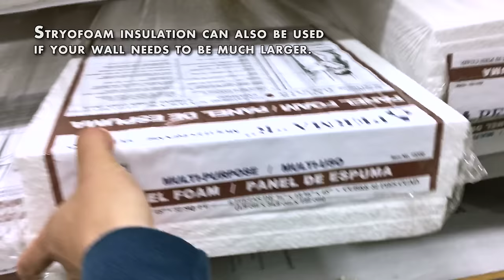DIY Game of Thrones "Ice Wall" | Shanks FX | PBS Digital Studios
To celebrate the start of season 6 for Game of Thrones I attempt to build a miniature Ice Wall using styrofoam.

The most important tool was the hot wire foam cutter which gave me a lot of control when cutting into the huge block of styrofoam.

Light the wall from the bottom so you can create shadows on your wall.  That will help sell the scale.

The 8 foot piece of stryofoam was purchased at hardware store for $25.  Hot Wire cutter is by "Hot Wire Foam Factory" for $30.
Dungeon Corridor mirror was purchased on Amazon for $25.

You may notice some snow composited into these shots.  That is just dust particles I captured for a previous episode.  Thought the dust worked quite nicely with the miniatures to create realistic snow elements.

For the finale I wanted to make the wall fall, and that was achieved by projecting a video of a glacier calving onto my styrofoam Ice Wall.

I attempted using nail polish remover  to make the wall dissolve but just didn't cooperate the way I wanted it to.

Many of the stills used in this episode were taken with the Lytro Ilum "Light Field" camera.  Which allows you to capture stills with depth map info.  So in post you decide what you want to be in focus and what you want to be out of focus.  For most of the images I kept everything in focus, but there are definitely some fun possibilities to explore with this camera.
Lytro.com for more info.

In association with: PBS Digital Studios